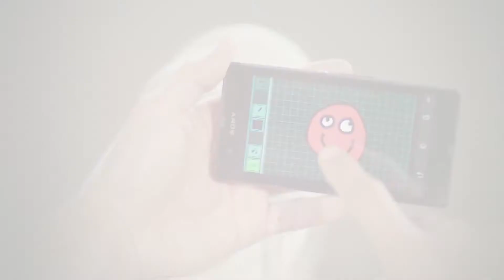PS4 The PlayRoom Trailer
this is awesome in my opinion you have a mind for your opinion